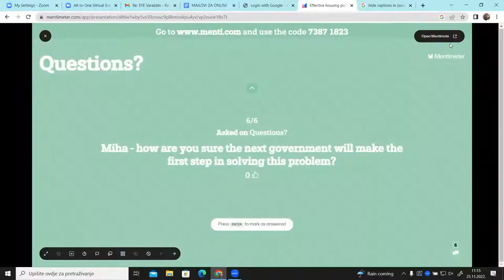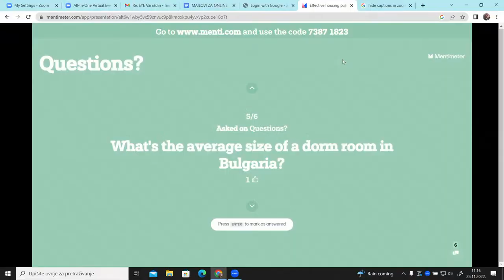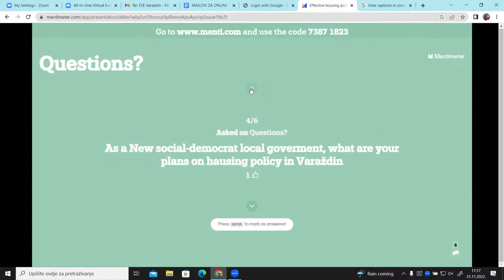Effective Housing Policies for Young People – Wishful Thinking?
Having a home has direct implications on health, inclusion in society, or the decision to start forming a family. On the other hand, rents and house prices in the EU have continued their steady increase, and in some EU countries, this is one of the main reasons why young people leave their parental household very late. How do ineffective housing policies affect young people in the EU? The EU has committed to building a better future for young generations: greener, more inclusive, and digital – three dimensions that are intrinsic to housing. What can social and affordable housing providers, the EU, cities, and national governments, as well as young people start doing as of tomorrow to ‘build’ better homes in the near future? What are examples of good practices in the EU?

Moderator: Valentina Gambiroža Staković (Croatian Youth Network)

Panelists:
Miroslav Marković (Deputy Mayor of the City of Varaždin)
Angel Mitkov (Bulgarian Youth Delegate to the UN)
Miha Zupančič (National Youth Council of Slovenia)
Leo Staković (President of the Managing Board of the Croatian Youth Network)